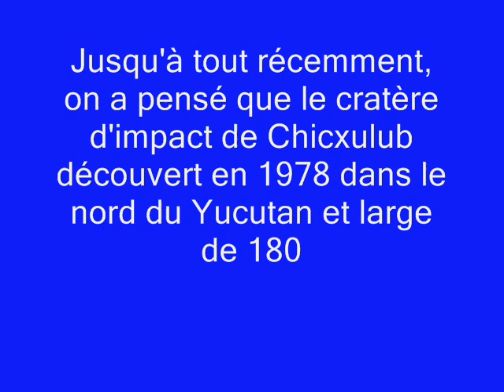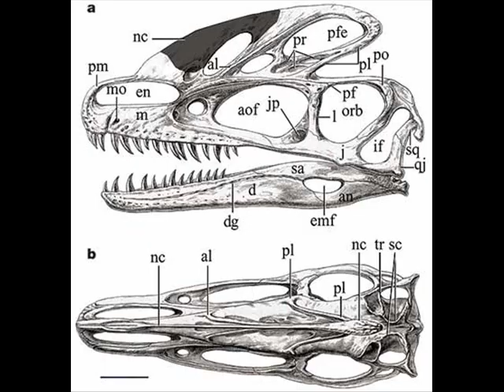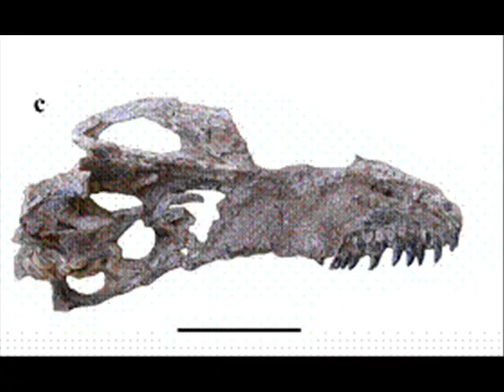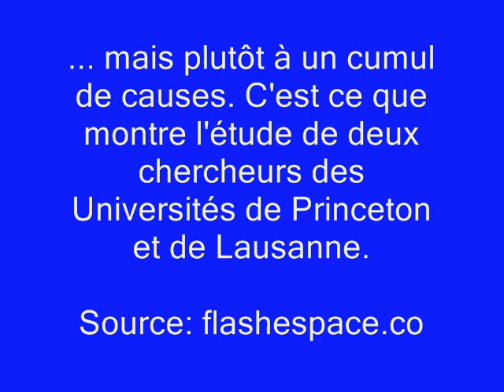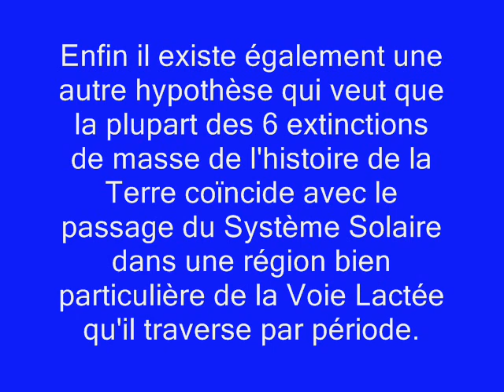LES DINOSAURES ONT DISPARUS DE LA PLANÈTE - VDL 4.9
Salut Passengers !